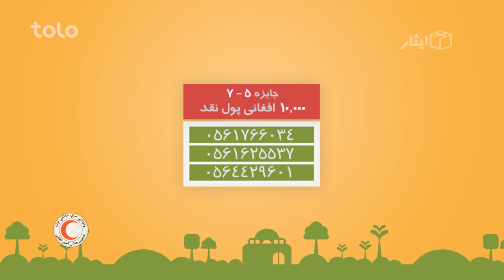قرعه کشی دور پنجاه و ششم ایثار - لحظات ویژه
ایثار، هدیه‌یی که به شما برمی‌گردد